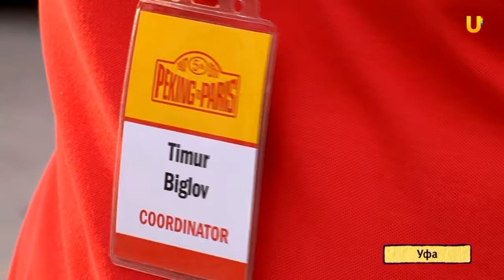U news Редкие автомобили начала 20 века приехали в Уфу